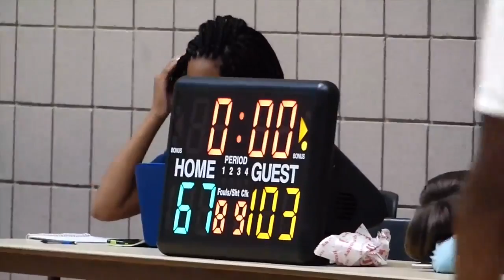Highlights: State Games vs. Garner JV